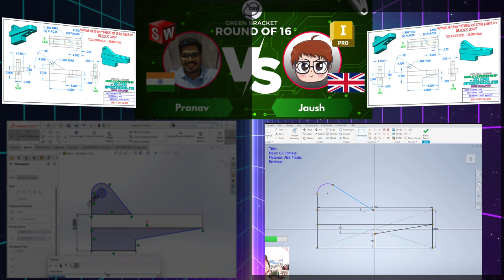SOLIDWORKS vs INVENTOR - Which is faster?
This weekend - the CAD vs CAD WORLD CHAMPIONSHIP continues with an epic showdown between solidworks and inventor

Join us LIVE this Saturday at 1500 GMT to see who advances to the round of 8!!!

ALL CAD are welcome!